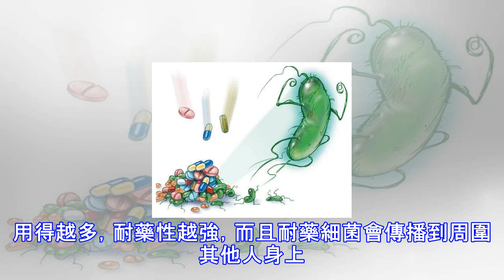抗生素別濫用，阿莫西林不是「萬能藥」！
抗生素的濫用引起了諸多問題，最先引起人們注意的是耐藥細菌。簡單來說，我們越經常對自己或孩子的身體使用抗生素，我們就越可能選擇出能夠耐受這些抗生素的細菌。許多人對耐藥性的理解有所偏頗：有人誤認為是「人體本身對抗生素耐受了」，而實際上是人體攜帶的細菌變得能耐受抗生素了。下面是耐藥性出現的一種可能方式：一個受了感染的孩子服用了抗生素，比如說阿莫西林，青黴素的一種衍生物，在許多國家是兒童最常用的抗生素。當阿莫西林（通常是粉紅色的液體，顏色很像泡泡糖）被兒童服用之後，經腸道吸收進入血液，而後隨血液運送到所有組織器官，包括胃、肺、嘴、喉嚨、皮膚、耳朵以及女孩子的私處。這樣，人體各處的細菌都會接觸到阿莫西林...